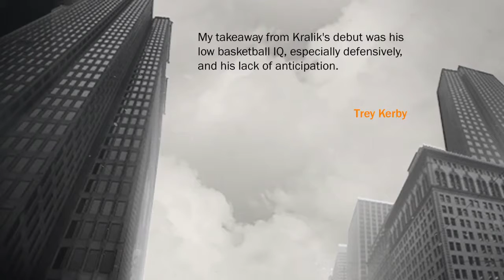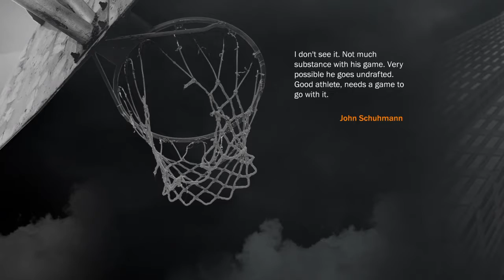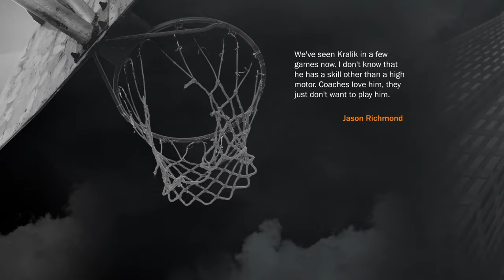NBA 2K 17 MyCareer Ep.1